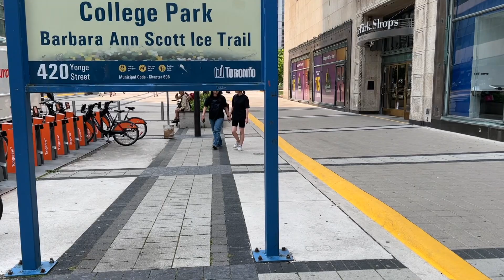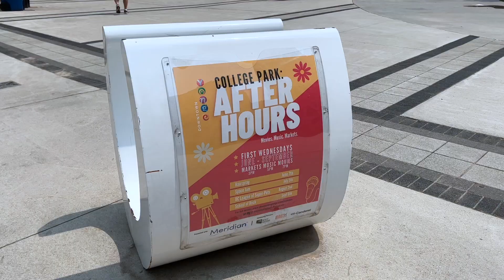Toronto COLLEGE PARK Walk, Yonge and College Street | Canada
Walk around College Park in Toronto on a hot summer, afternoon 30° Celsius or 86° Fahrenheit.  College Park is a vital and sustainable public open space near College Street and Yonge Street. It reopened in 2019 after a major revitalization. College Park has gardens, green space, a children's play area, reflecting pool and the Barbara Ann Scott Ice Trail.